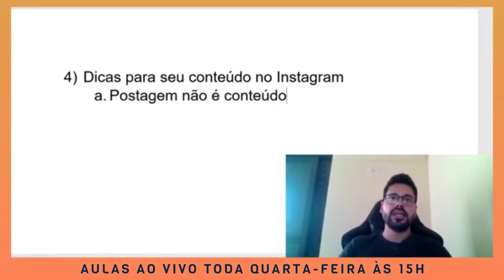Missionários, NÃO FAÇAM ISSO NO INSTAGRAM! Missionários360 Filipe Bittencourt